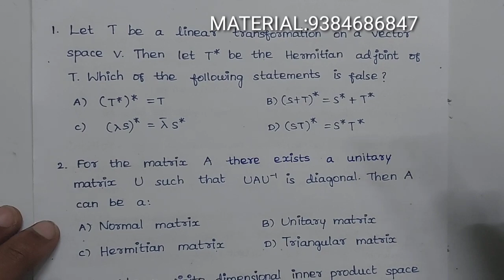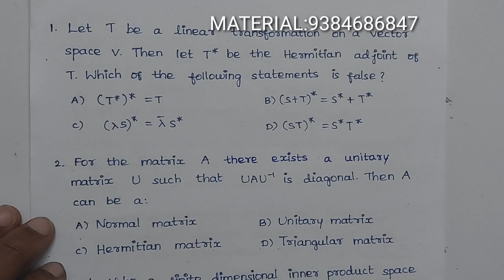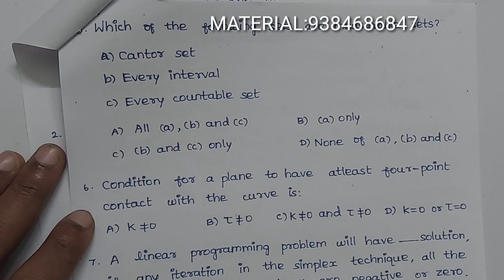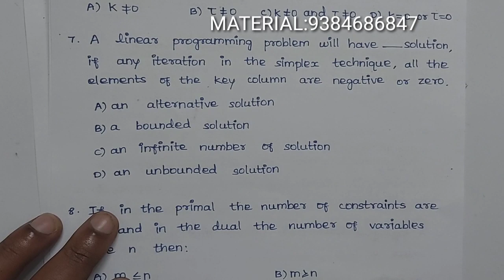PG TRB MATHEMATICS